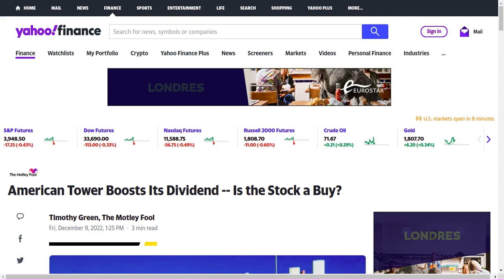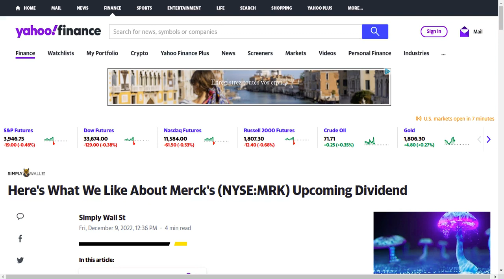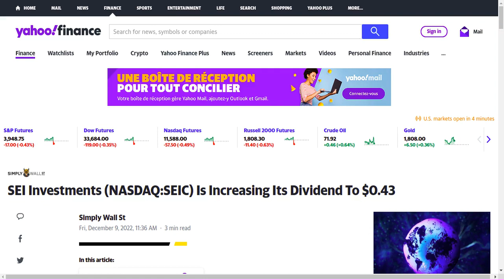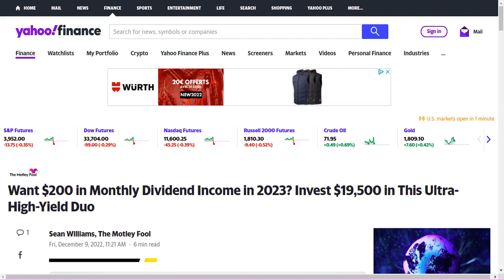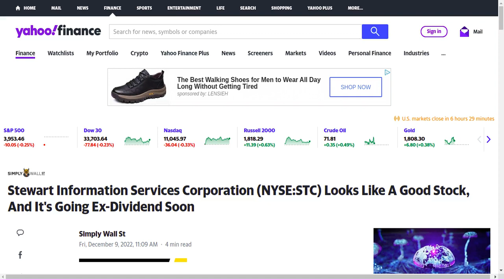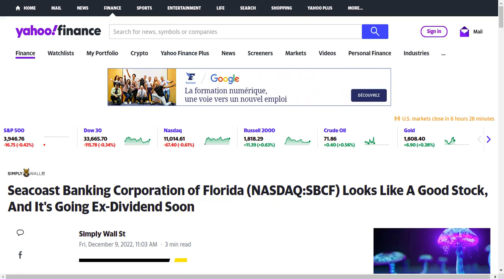Today's dividend news for the stock market (2022-12-09)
Daily dividend stock news for the market (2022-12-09). Stay up-to-date with the latest changes in dividend yields, payout dates, payout amounts, and ex-dividend dates.
Kinder Morgan Plans to Send Its High-Yielding Dividend Even Higher in 2023 (Motley Fool)
Why You Might Be Interested In Summit Financial Group, Inc. (NASDAQ:SMMF) For Its Upcoming Dividend (Simply Wall St.)
Prosperity Bancshares (NYSE:PB) Is Paying Out A Larger Dividend Than Last Year (Simply Wall St.)
Stock Yards Bancorp's (NASDAQ:SYBT) Dividend Will Be $0.29 (Simply Wall St.)
Laurentian Bank of Canada Announces Increased Common Share Dividend (GlobeNewswire) AINV AKO-A
American Tower Boosts Its Dividend -- Is the Stock a Buy? (Motley Fool)
Sailfish Royalty Declares Q4 2022 Dividend and AGM Results (CNW Group)
Starwood Property Trust Announces $0.48 Per Share Dividend for Fourth Quarter 2022 (PR Newswire)
Here's What We Like About Merck's (NYSE:MRK) Upcoming Dividend (Simply Wall St.)
Crescent Point Acquires Kaybob Duvernay Assets and Increases Base Dividend by 25% (CNW Group)
There's A Lot To Like About Valley National Bancorp's (NASDAQ:VLY) Upcoming US$0.11 Dividend (Simply Wall St.)
Don't Race Out To Buy Gilead Sciences, Inc. (NASDAQ:GILD) Just Because It's Going Ex-Dividend (Simply Wall St.)
Eastman Chemical Company (NYSE:EMN) Stock Goes Ex-Dividend In Just Four Days (Simply Wall St.)
TE Connectivity to raise quarterly dividend to 59 cents a share vs. 56 cents (MarketWatch)
TE Connectivity's board approves recommendation to raise annualized dividend to $2.36 per share (PR Newswire)
Why You Might Be Interested In Banc of California, Inc. (NYSE:BANC) For Its Upcoming Dividend (Simply Wall St.)
SEI Investments (NASDAQ:SEIC) Is Increasing Its Dividend To $0.43 (Simply Wall St.)
Is It Smart To Buy American International Group, Inc. (NYSE:AIG) Before It Goes Ex-Dividend? (Simply Wall St.)
Why It Might Not Make Sense To Buy Horace Mann Educators Corporation (NYSE:HMN) For Its Upcoming Dividend (Simply Wall St.)
Is It Smart To Buy Cenovus Energy Inc. (TSE:CVE) Before It Goes Ex-Dividend? (Simply Wall St.)
Simmons First National Corporation (NASDAQ:SFNC) Looks Like A Good Stock, And It's Going Ex-Dividend Soon (Simply Wall St.)
Community Bank System, Inc. (NYSE:CBU) Will Pay A US$0.44 Dividend In Four Days (Simply Wall St.)